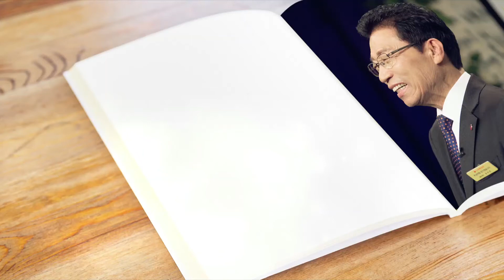[Todos los días con Dios] No juzguéis pero perdonad 2017-12-20 [Pastor Seok-Jeon Yoon]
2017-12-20 [Todos los días con Dios] No juzguéis pero perdonad [Pastor Seok-Jeon Yoon]

20 de Diciembre
Todos los días con Dios: Lucas 6, versículo 37
“No juzguéis, y no seréis juzgados; no condenéis, y no seréis condenados; perdonad, y seréis perdonados.”